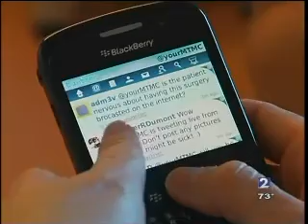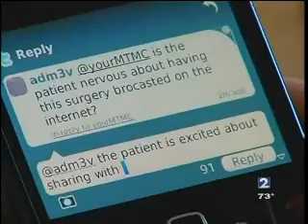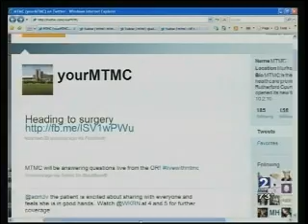Twitter Channel 2.wmv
Middle Tennessee Medical Center (MTMC) in Murfreesboro used Twitter to broadcast a hysterectomy surgery being performed with the daVinci robotic surgical system. From the operating room, MTMC Public Relations staff Tweeted updates and photos throughout the surgery.